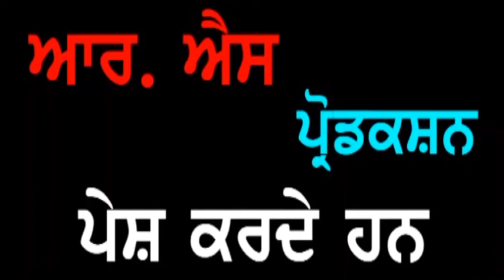Barsi S. Angad Singh Ludhiana